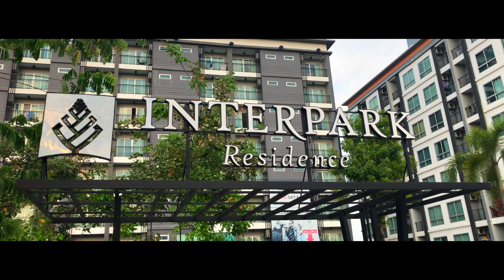Test interpark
test